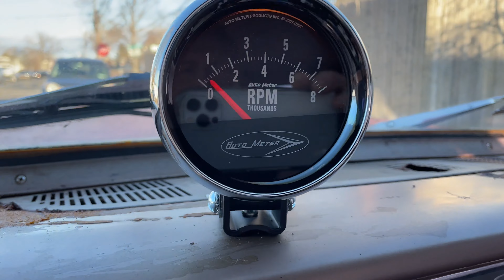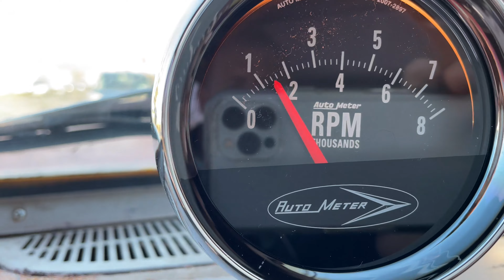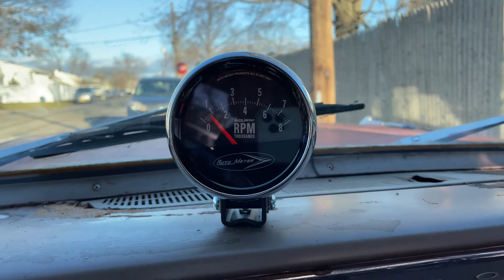How much does your Tachometer COST?!?! Pt.25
Today we install a Tachometer in a 1962 Mercury Meteor Gasser!